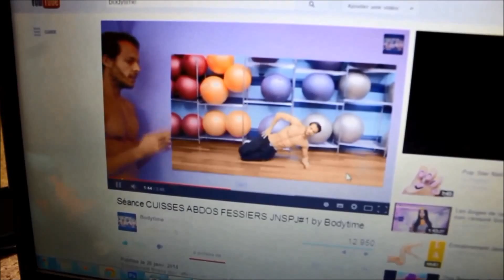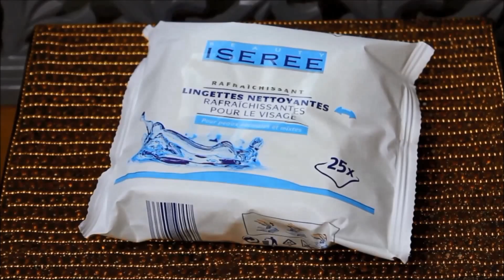Get ready with me après le sport - avec Jenesuispasjolie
Pour toutes celles qui cherchent des solutions pour être au top même après le sport... voici quelques astuces.
Léa de la chaîne Jenesuispasjolie vous a préparé une vidéo pour vous préparer pour aller au sport.

Vous souhaitez vous motiver à faire du sport mais n'avez pas le temps d'aller en salle ou en cours?